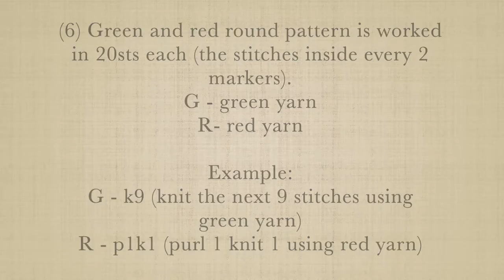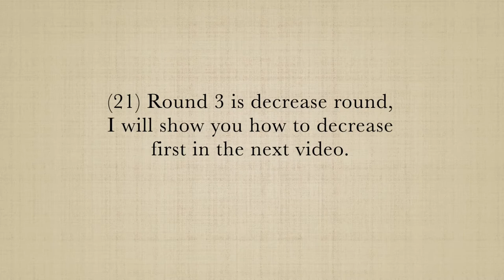How to knit a Christmas elf hat | VGYS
Skip to
Cast on & Brim: 0:05
Pointed red & green: 2:10
Green: 11:54
Size: 17:59

k - knit
p - purl
sl1pw - slip 1 purlwise
sl1kw - slip 1 knitwise

Color:
G - green
R - red